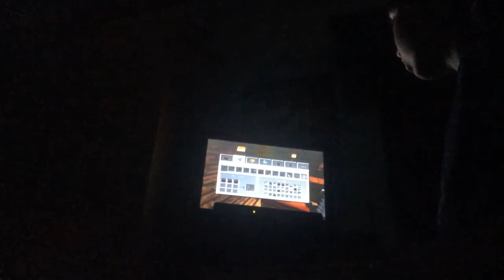The power part 2